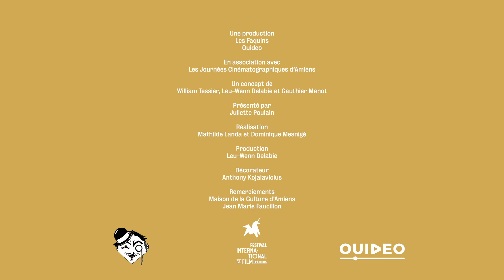FIFAM42 - "Parlez-vous cinéma ?" avec l'équipe de "La Passagère"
"Parlez-vous cinéma ?", c'est la web-émission du Festival International du Film d'Amiens avec un invité en plateau !